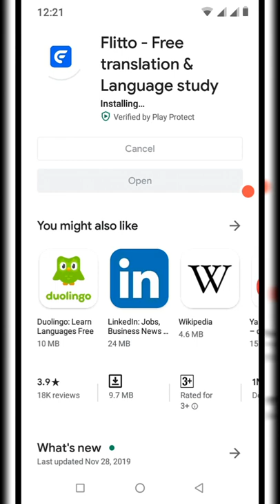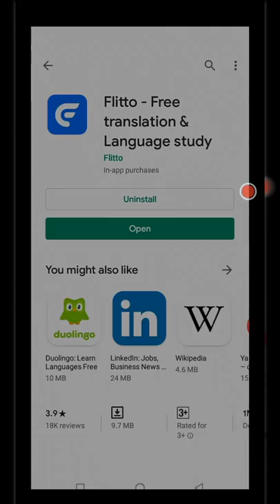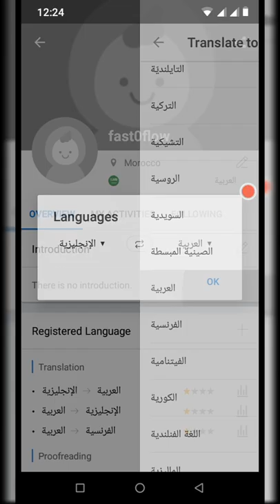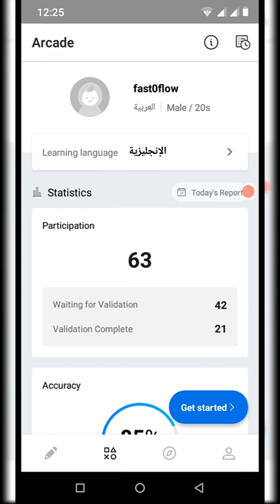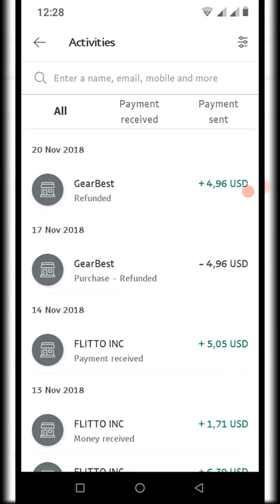Make money online : make money from home by translating ( with payment proof )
Make money online : make money from home by translating  work as a translator